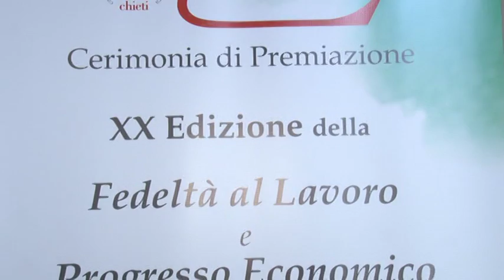Chieti. Fedelta al lavoro, premiati 100 imprenditori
Questa mattina, a Chieti, si è celebrata la 20° edizione del premio “Fedeltà al lavoro e del Progresso economico”. La Camera di Commercio di Chieti ha assegnato il riconoscimento a 100 imprenditori e lavoratori di vari settori economici. Premi speciali per Giovanni Legnini, Vice Presidente del Consiglio Superiore della Magistratura, Lina Palmerini, notista politica del Sole24Ore, Paolo Nicolai, medaglia d’argento alle olimpiadi di Rio nel beach volley e Tommaso Masciantonio, imprenditore del settore olivicolo